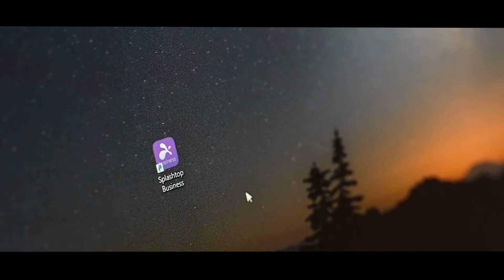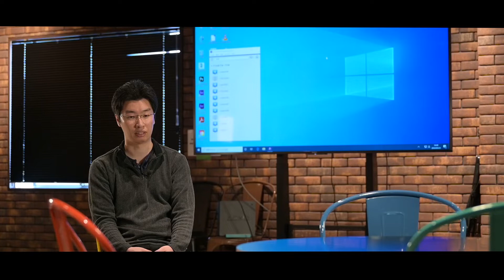株式会社サンジゲン 中村 公栄氏インタビュー(Short)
システム・開発部 セクションマネージャー 中村公栄氏にSplashtop導入の経緯について伺いました！

【目次】
0:00　【Splashtop導入事例】株式会社サンジゲン
0:23　中村公栄氏にインタビュー
1:51　スプラッシュトップ導入の経緯は？
3:24　リモートツールの求めていたスペックは？
5:09　スプラッシュトップを選んだ決め手は？
6:09　現在の運用状況は？
7:07　導入後のユーザーの反応 / 管理者側の反応は？
8:28　VPNとリモートデスクトップのセキュリティ比較について
10:04　サンジゲンが目指す「これからの働き方」は？

★ Splashtop Business Performance 無料トライアルはコチラ